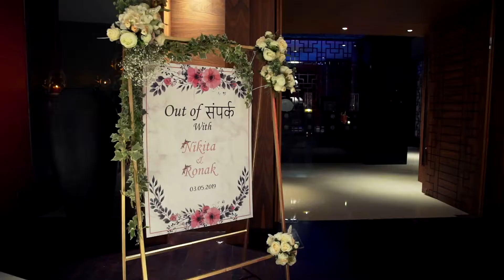Ronak Nikita Engagement Video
Shot and Produced by ArtBeat Productions